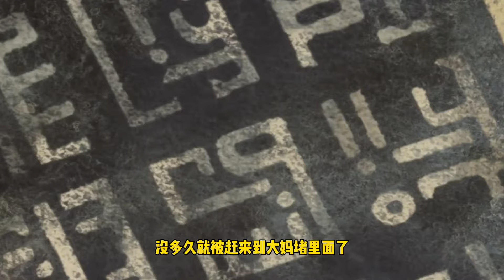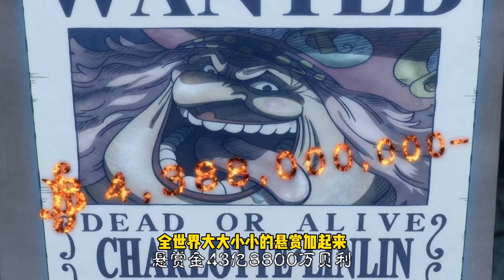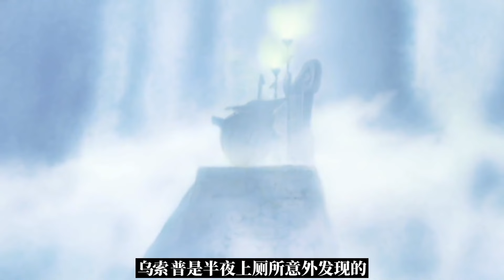從小人物到名震世界的四皇，海軍中堪稱路飛見證者，離譜CP斯摩格中將#盤點#山治#路飛#海賊王#草帽#索隆